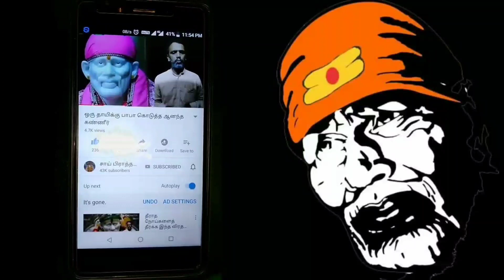சாய்பாபாவை வணங்கினால் மற்ற தெய்வங்கள் கோபம்படுமா? /சாய் பிரார்த்தனை சேனல்